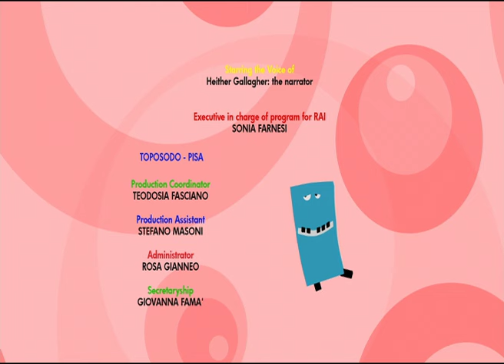TARATABONG - EP04 - the way to school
Trumpee and Snaree are running late for their class at Maestro Nomo’s music school and decide to take a short-cut. After all sorts of incredible adventures, and with the help of the other Meloditties, they manage to arrive in time for their lesson.